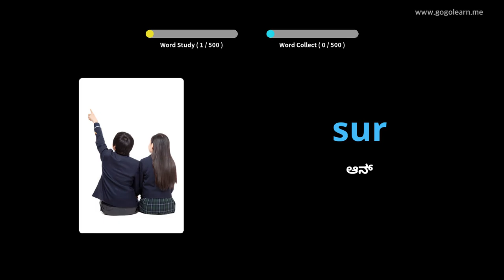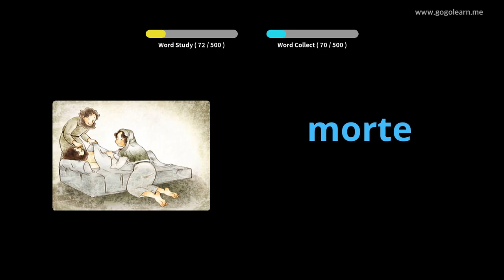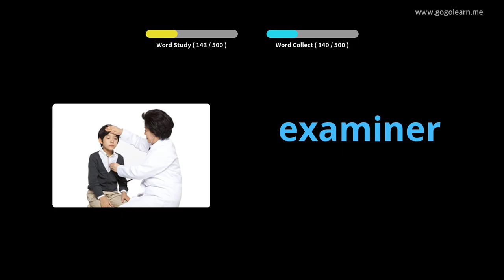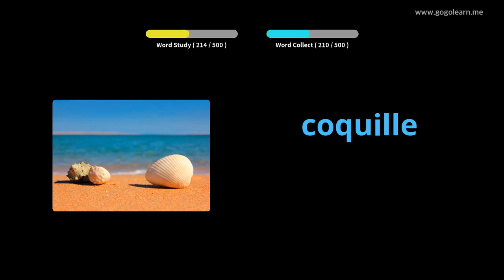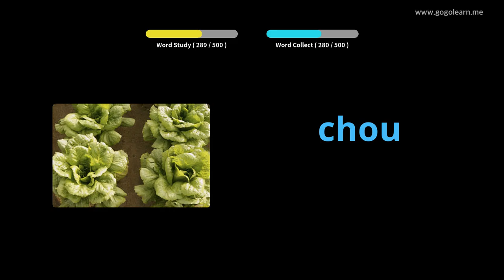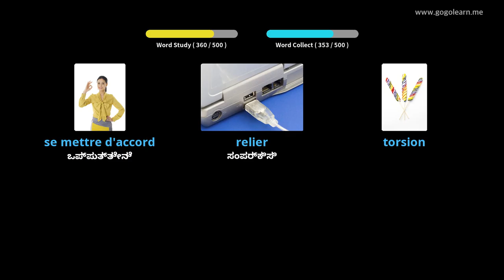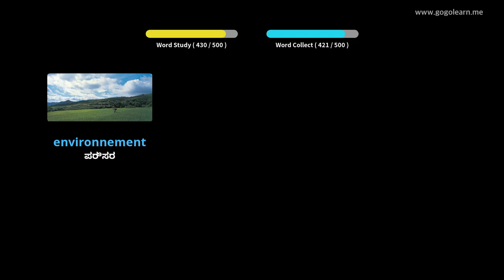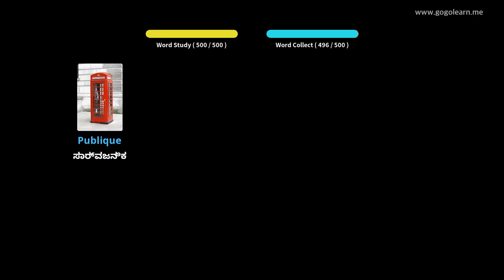ಫ್ರೆಂಚ್ ಶಬ್ದಕೋಶ ಮೂಲ ಮಾಧ್ಯಮಿಕ ಶಾಲೆ |Golearn